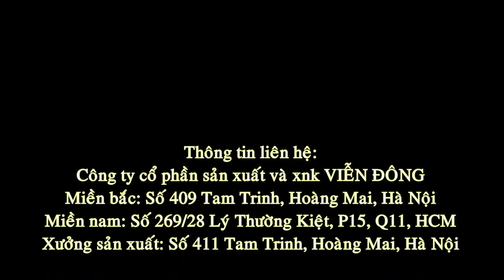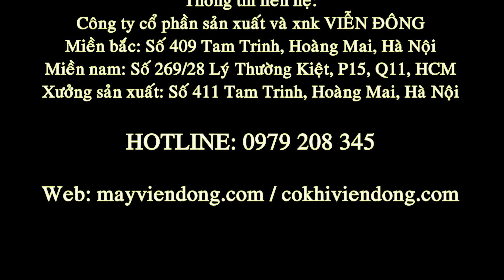Sử dụng tủ hấp Viễn Đông để hấp bánh bò, bánh bao nhanh hơn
Tủ hấp bánh bò, bánh bao Viễn Đông có thiết kế chuyên dụng với các khay hấp có lỗ, đặc biệt bánh sau khi hấp không bị nhiễu nước gây hỏng bánh như các loại tủ hấp khác.
Tủ hấp bánh Viễn Đông có đa dạng các loại từ: 6 khay, 8 khay, 10 khay, 12khay, 24 khay.
Tham khảo bài viết về tủ hấp công nghiệp khác:
Hệ thống của Viễn Đông:
Hệ thống chi nhánh Viễn Đông:
* CHI NHÁNH HÀ NỘI: C32 Ngõ 409 Tam Trinh - Hoàng Mai - Hà Nội
* CHI NHÁNH ĐÀ NẴNG: 108 Nguyễn Thái Bình - Liên Chiểu - Đà Nẵng
* CHI NHÁNH HỒ CHÍ MINH: 269/28-30 Lý Thường Kiệt - Q11 - Hồ Chí Minh
*CHI NHÁNH THANH HÓA: 68 Nguyễn Duy Hiệu - P. Đông Hương - TP.Thanh Hóa